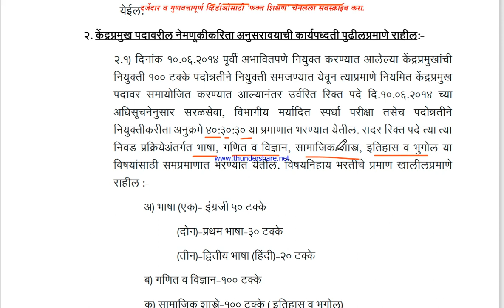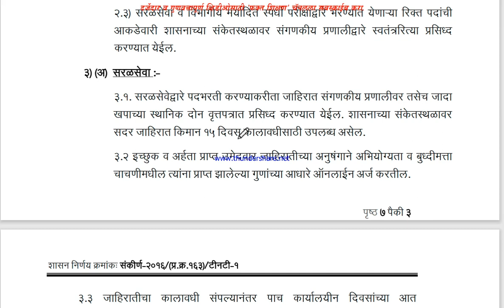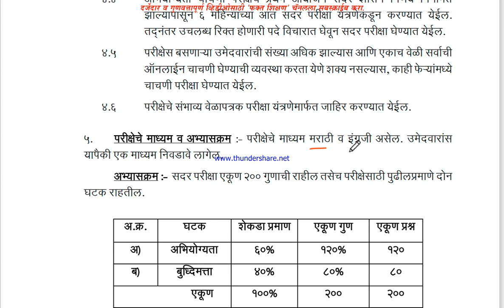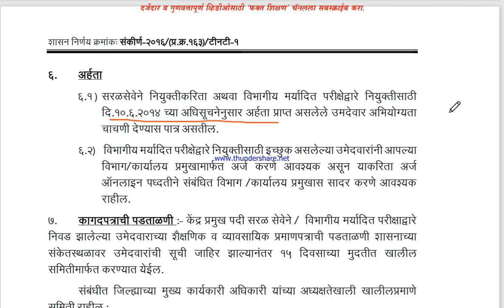केंद्रप्रमुख भरती बाबत 16 फेब्रुवारी 2018 च्या शासनन‍िर्णयात काय आहे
नमस्कार,